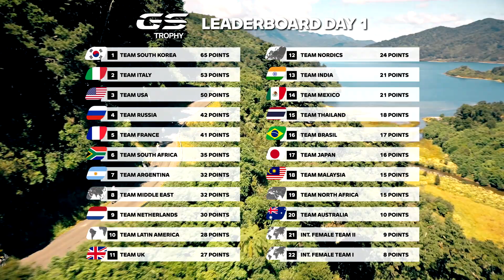BMW Motorrad International GS Trophy 2020 Ozeanien. Tag 1